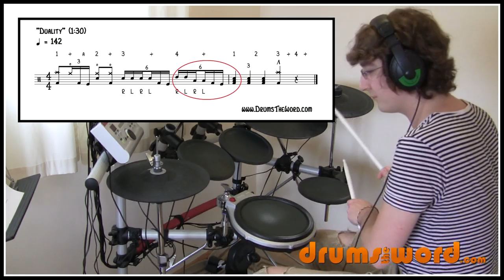★ Duality (Slipknot) ★ Drum Lesson | How To Play Drum Fill (Joey Jordison)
This free video drum lesson teaches you how to play the drum fill that occurs at 1m30s into the song Duality by Slipknot, featuring the amazing drummer and drumming of Joey Jordison of course!

VIDEO BREAKDOWN:
0:06 - Drum Fill Demonstrations
0:20 - Drum FIll 1 Demo & Explanation
4:31 - Drum FIll 2 Demo & Explanation
4:54 - "DrumMasters" Song Pack & Links

For 100's more video drum lessons just like this, including free drum lessons and free video drum lessons, please visit my

Here you will find video drum lessons teaching you how to play the drums to entire songs, note for note. Also check out the load of free video drum lessons available from my website teaching you how to drum famous drum beats, fills and drum solos.

So if you want to play drums EXACTLY like your favourite drummer, then for free video drum lessons, drum charts/scores, drum books, drum articles, beginner drum lessons and MUCH more.